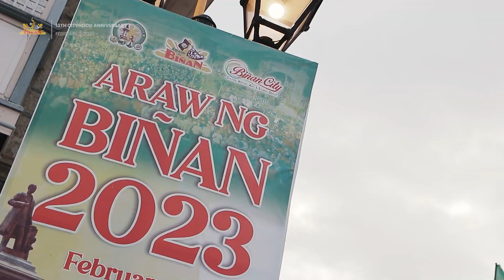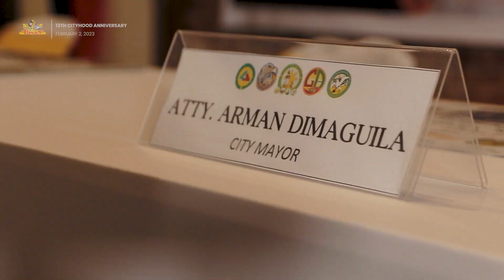ARAW NG BIÑAN 2023 - DAY 1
February 2, 2023 | 13th Cityhood Anniversary